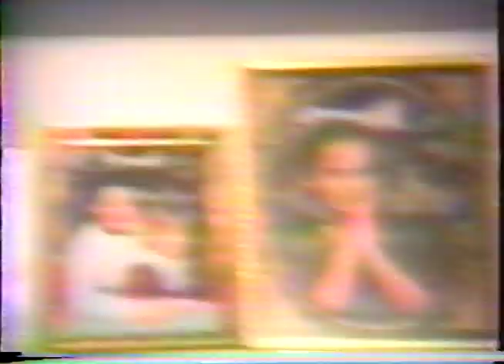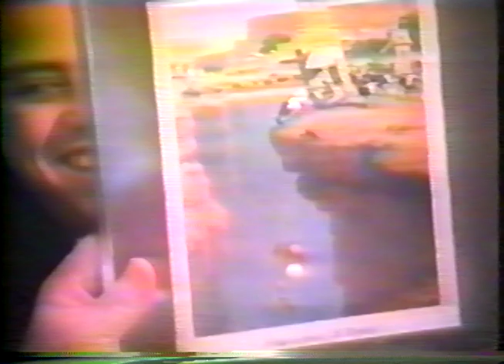Gunn Family Holiday video, circa 1994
Cuba, Missouri